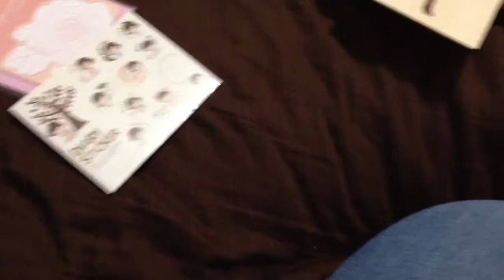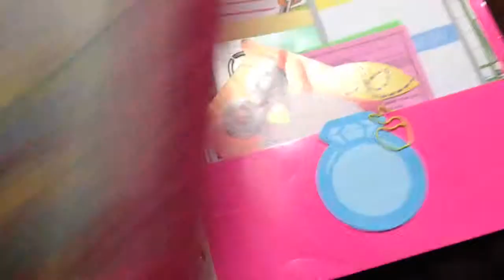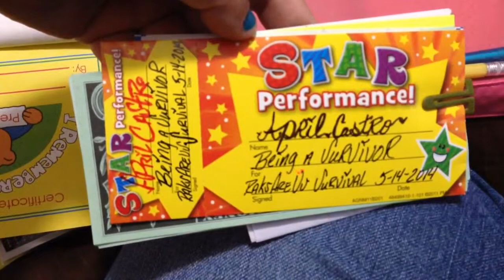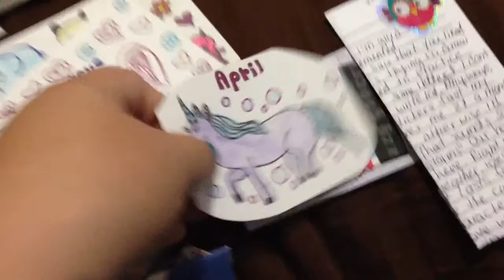Swap and happymail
Just had to share this with everyone! Happymail and a themed swap! Academic was the theme and this RAK was amazing!